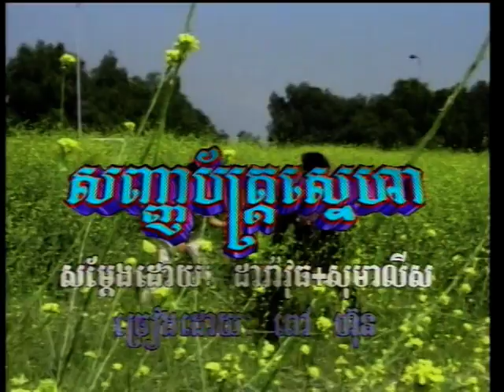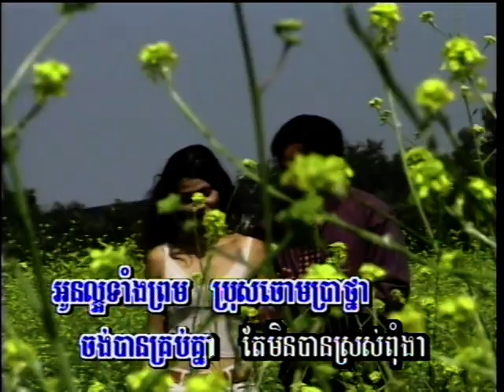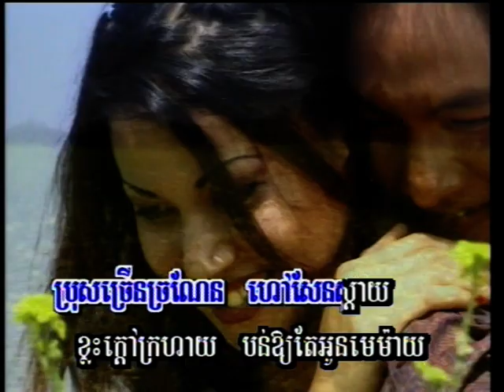Sanha Batt Snaeha (music)